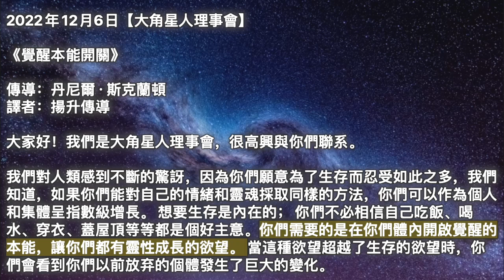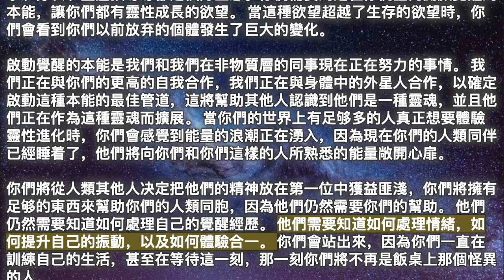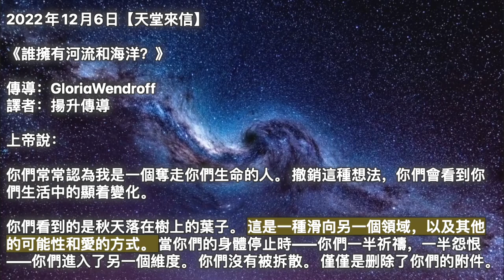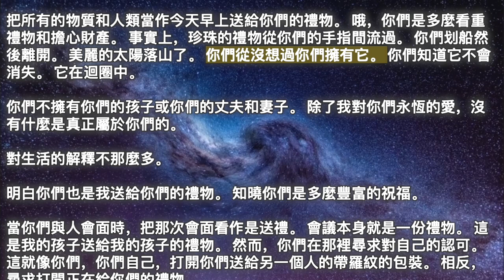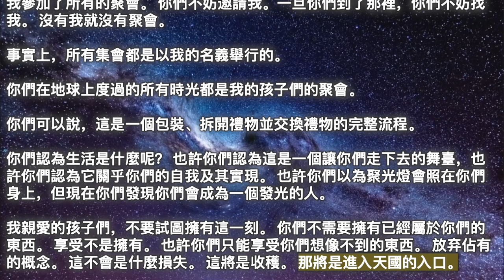【大角星人理事會】《覺醒本能開關》【天堂來信】《誰擁有河流和海洋？》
00:00 開始
00:05 【大角星人理事會】《覺醒本能開關》
03:00 【天堂來信】《誰擁有河流和海洋？》

2022年12月6日【大角星人理事會】

《覺醒本能開關》

我們對人類感到不斷的驚訝，因為你們願意為了生存而忍受如此之多，我們知道，如果你們能對自己的情緒和靈魂採取同樣的方法，你們可以作為個人和集體呈指數級增長。 想要生存是內在的； 你們不必相信自己吃飯、喝水、穿衣、蓋屋頂等等都是個好主意。你們需要的是在你們體內開啟覺醒的本能，讓你們都有靈性成長的欲望。 當這種欲望超越了生存的欲望時，你們會看到你們以前放弃的個體發生了巨大的變化。

啟動覺醒的本能是我們和我們在非物質層的同事現在正在努力的事情。 我們正在與你們的更高的自我合作，我們正在與身體中的外星人合作，以確定啟動這種本能的最佳管道，這將幫助其他人認識到他們是一種靈魂，並且他們正在作為這種靈魂而擴展。 當你們的世界上有足够多的人真正想要體驗靈性進化時，你們會感覺到能量的浪潮正在湧入，因為現在你們的人類同伴已經睡着了，他們將向你們和你們這樣的人所熟悉的能量敞開心扉。

你們將從人類其他人决定把他們的精神放在第一位中獲益匪淺，你們將擁有足够的東西來幫助你們的人類同胞，因為他們仍然需要你們的幫助。 他們仍然需要知道如何處理自己的覺醒經歷。 他們需要知道如何處理情緒，如何提升自己的振動，以及如何體驗合一。 你們會站出來，因為你們一直在訓練自己的生活，甚至在等待這一刻，那一刻你們將不再是飯桌上那個怪異的人。

你們將不再是家裡的棄兒或害群之馬。 你們將是每個人都會求助的人，因為他們會知道你們已經經歷了他們正在經歷的一切，你們知道如何幫助他們。 這個光榮的時刻即將到來，我們只是想讓你們知道，我們正在盡自己的一份力量。 我們正在研究覺醒本能開關。

2022年12月6日【天堂來信】

《誰擁有河流和海洋？》

上帝說：

你們常常認為我是一個奪走你們生命的人。 撤銷這種想法，你們會看到你們生活中的顯着變化。

你們看到的是秋天落在樹上的葉子。 這是一種滑向另一個領域，以及其他的可能性和愛的方式。 當你們的身體停止時——你們一半祈禱，一半怨恨——你們進入了另一個維度。 你們沒有被拆散。 僅僅是删除了你們的附件。

依戀是你們堅持的東西。 你們很容易去關心，但沒有依戀就很難關心。 依戀是新增你們的財產。 但不存在財產。 只有一條小溪是你們流過的。

誰擁有一條河呢？ 誰擁有海洋呢？ 所有的想法，所有權的想法。 海洋是我的。

當你們走過一片美麗的森林時，你們會享受它，你們的心會在穿越中得到提升。 森林是我送給你們的禮物，你們走過它。 它是給你們的，不是佔有，而是走過。

當你們相信自己擁有森林的時候，你們就會開始把森林看作是可以從你們身上拿走的東西。 你們不再把它看作是一段美麗的經歷。 你們的經歷變得更像是一種監督，你們變得充滿了擔憂，這是你們害怕失去的一個名字。

你們想要擁有的東西不僅不屬於你們，也不可擁有。 屬於你們的東西不屬於你們，也不會讓你們歸屬。 當你們和我已經是一體時，你們渴望屬於什麼呢？

所有權不是衡量你們的標準。 顯然，你們認為是這樣。顯然，你們覺得你們少了對一個物體或一個人擁有所有權的幻想。 所有權是你們成熟的衡量幻想之一，但計數並不是你們對人類生命天賦的最佳利用。

把所有的物質和人類當作今天早上送給你們的禮物。 哦，你們是多麼看重禮物和擔心財產。 事實上，珍珠的禮物從你們的手指間流過。 你們划船然後離開。 美麗的太陽落山了。 你們從沒想過你們擁有它。 你們知道它不會消失。 它在迴圈中。

你們不擁有你們的孩子或你們的丈夫和妻子。 除了我對你們永恆的愛，沒有什麼是真正屬於你們的。

對生活的解釋不那麼多。

明白你們也是我送給你們的禮物。 知曉你們是多麼豐富的祝福。

當你們與人會面時，把那次會面看作是送禮。 會議本身就是一份禮物。 這是我的孩子送給我的孩子的禮物。 然而，你們在那裡尋求對自己的認可。 這就像你們，你們自己，打開你們送給另一個人的帶羅紋的包裝。 相反，尋求打開正在給你們的禮物。

而且，當你們在做的時候，尋求瞭解真正的傳授者。

我參加了所有的聚會。 你們不妨邀請我。一旦你們到了那裡，你們不妨找我。 沒有我就沒有聚會。

事實上，所有集會都是以我的名義舉行的。

你們在地球上度過的所有時光都是我的孩子們的聚會。

你們可以說，這是一個包裝、拆開禮物並交換禮物的完整流程。

你們認為生活是什麼呢？ 也許你們認為這是一個讓你們走下去的舞臺，也許你們認為它關乎你們的自我及其實現。 也許你們以為聚光燈會照在你們身上，但現在你們發現你們會成為一個發光的人。

我親愛的孩子們，不要試圖擁有這一刻。 你們不需要擁有已經屬於你們的東西。 享受不是擁有。 也許你們只能享受你們想像不到的東西。 放弃佔有的概念。 這不會是什麼損失。 這將是收穫。 那將是進入天國的入口。